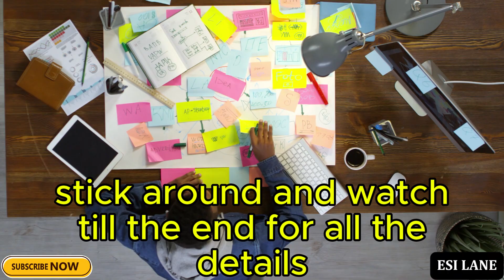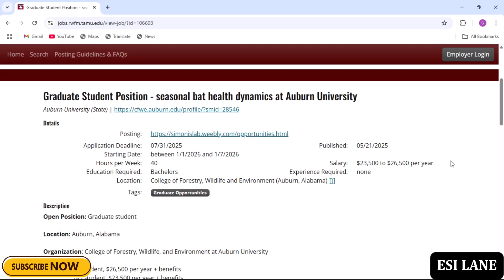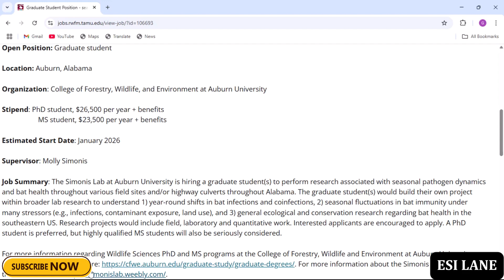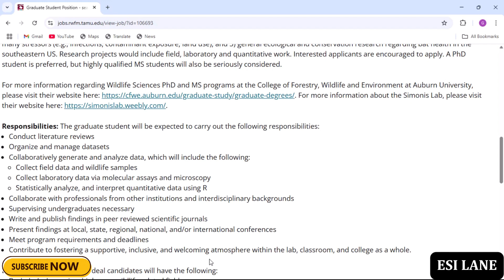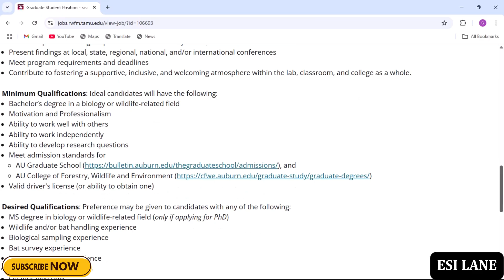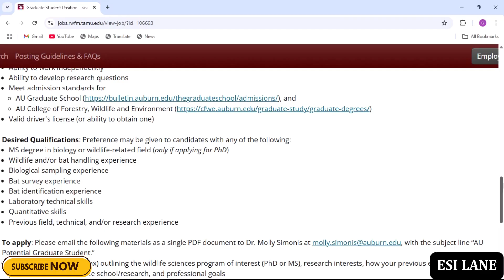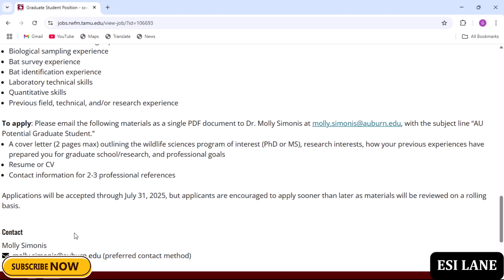No Application Fee, No IELTS, Study in USA 2025, $27,000 Funded Scholarship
🎓 Graduate Assistantship at Auburn University | No Experience Required | Master’s & PhD Applicants Welcome

Looking to pursue a fully funded research opportunity in the U.S.? This video covers an exciting graduate assistantship at Auburn University for students interested in wildlife science, ecology, or biology. Whether you have a Bachelor’s or Master’s degree, this opportunity could be your path to a graduate degree in the U.S. with a $23,500–$26,500 yearly stipend and additional benefits.

🔍 This assistantship is part of a hands-on research project focused on bat health and seasonal pathogen dynamics in Alabama. No application fee, no prior experience required, and the application process is simple—just send your documents directly to the professor.

📌 Need Help with Your Application?
I now offer one-on-one editing and review services for your Statement of Purpose and CV.

graduate assistantships 2025, study in USA 2025, fully funded graduate programs USA, scholarships for international students 2025, wildlife science scholarships USA, Auburn University assistantship, master’s scholarships in USA, PhD opportunities 2025, funded research programs USA, no experience scholarships, no application fee scholarships 2025, USA scholarships without IELTS, ecology scholarships USA, biology scholarships 2025, graduate funding for international students, research assistantship USA, affordable study options USA, international student opportunities USA, environmental science scholarships, fully funded programs without application fee